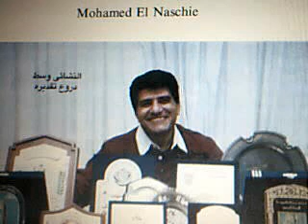Mohamed S. El Naschie محمد النشائي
الاستاذ محمد النشائي ولدت عام 1943 في القاهرة ، مصر. معروف الإلكترونية لا نهاية له من الناحية النظرية (1،2،3،4) ، التي تسمى أحيانا Cantorian الفضائية الوقت ، وهو أول النظرية التي تجعل من استخدام مفاهيم وقائد الفرقة الموسيقية في الكنيسة مجموعة النسبة الذهبية في فيزياء الطاقة العالية. نظرية التنبؤ الدقيق بنجاح القيم الدمار من الجسيمات الأولية.

الاستاذ محمد النشائي التربوي كله حصل في ألمانيا الغربية (هامبورغ وهانوفر) وفيما بعد في انكلترا حيث حصل على الدكتوراه من جامعة لندن -- المملكة المتحدة ، وهو زميل في معهد الفيزياء -- انكلترا وزميل متميز -- فرانكفورت من أجل النهوض الأساسية للبحوث ، جامعة فرانكفورت -- ألمانيا.

الاستاذ محمد النشائي تم تدريبهم في البداية مهندسا وعملت على نطاق واسع في الهندسة الإنشائية وميكانيكا التطبيقية. بعد أن أصبح كامل أستاذ هندسة تابع له الميل نحو المواضيع النظرية الأولى وتحركت في اتجاه والرياضيات التطبيقية في وقت لاحق النووية وفيزياء الطاقة العالية. وتشمل اهتماماته في بحثه : الاستقرار والتشعب. الهندسة النووية ، والديناميات غير الخطية ، الفوضى ، صور النمطي هندسي متكرر ، فيزياء الجزيئات عالية الطاقة ، وميكانيكا الكم والنظرية الإلكترونية لانهاية. وهو رئيس تحرير المجلة الدولية للمن الفوضى ، وSolitons صور النمطي هندسي متكرر ومعاون رئيس تحرير العديد من المجلات العلمية

Mohamed S. El Naschie
El Naschie received his entire education in West Germany (Hamburg and Hannover ) and later on in England where he obtained his Ph.D. from the University College, London - U.K. He is a fellow of the Institute of Physics - England and a distinguised fellow -- Frankfurt Institute for the Advancement of Fundamental Research, University of Frankfurt -- Germany.

 محمد النشائي , born 1943 in Cairo, Egypt. Well known for his E-infinity theory (1,2,3,4), sometimes called Cantorian space-time, which is the first theory that makes use of the concepts of Cantor set and golden ratio in high energy physics. The theory successfully predicted the accurate values of mass spectrum of elementary particles.

El Naschie was trained initially as an engineer and worked extensively in Structural Engineering and Applied Mechanics. After becoming full Professor of Engineering he followed his inclination towards theoretical subjects and moved first towards Applied Mathematics and later on Nuclear and High Energy Physics. His research interests include: Stability, Bifurcation. Atomic-engineering, Nonlinear Dynamics, Chaos, Fractals, High Energy Particle Physics, Quantum Mechanics and E-infinity theory. He is editor-in-chief of the Internatonal Journal of Chaos, Solitons and Fractals and associate editor of numerous learned journals.